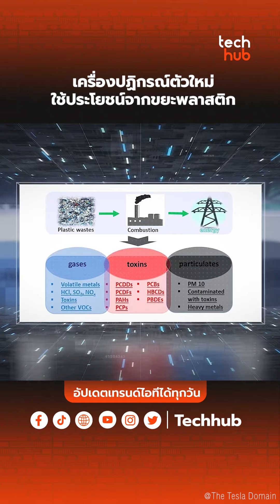เครื่องปฏิกรณ์ตัวใหม่ ใช้ประโยชน์จากขยะพลาสติก